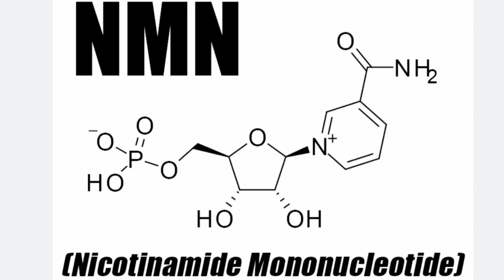(中英字幕EngSub)nmn 的原理是什麼？是否真的有抗衰老作用？What is NMN? Is it really effective as an anti-aging supplement?